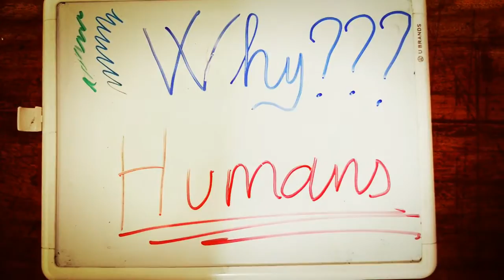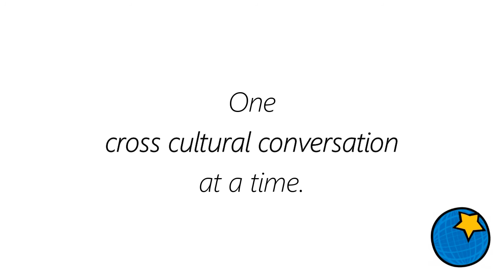Evening Under the Stars Thank You Video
Thank you so much for what has been an amazing 2016 thus far.  Check out this video from an "Evening Under the Stars" recapping the cross cultural dialogue that has taken place around the world this year.
Footage by: Fellow Team
Edited by: Scott (Vietnam Fellow)
Editing Program: Filmora
Global Playground is a 501(c)(3) public charity, incorporated in New York in May 2006. We are committed both to funding the education of children in underdeveloped and developing countries, and promoting the importance of education and cross-cultural understanding in the developing world. We believe strongly that education is the most promising means to eliminating poverty, violence, intolerance, and misunderstanding in our world. We also believe that young minds are most open to cross-cultural understanding and appreciation of difference.